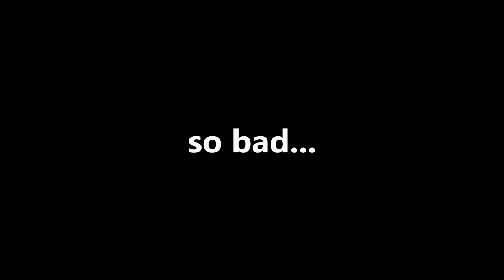AfterLife S4: Our FIRST Shop! | Minecraft 1.17 SMP Let's Play - Episode 6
In this AfterLife SMP episode we tackle the issue with Skunk... He is selling STINKY and SCANDALOUS potatoes! So we build up our first shop, with a twist, and of course selling fresh and pure potatoes, just like episode 1. The shop we made has an interesting name too... more on that later in the video...

Side note: I tried something a little different with the timelapses, let me know if you like it's style better.

AfterLife Description:

AfterLife SMP is a Java survival multiplayer server started December 21, 2014 that is a private (whitelisted) server created by AllOutJay. We are on our 4th Season with the expectations of creating high quality content, builds that are technical or not, and intriguing roleplay. We’re a wonderful group of content creators who enjoy playing Minecraft while creating a friendship and entertaining content with each other. If you are interested in joining AfterLife SMP Season 4, you can learn more and apply